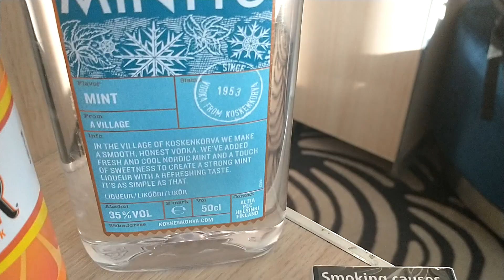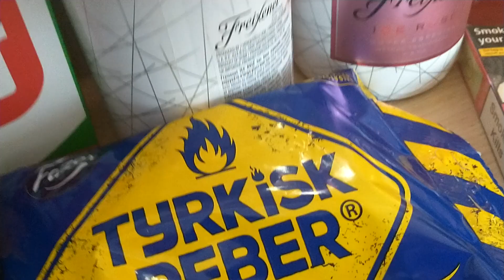vähä jotain haettiin tax freestä👍